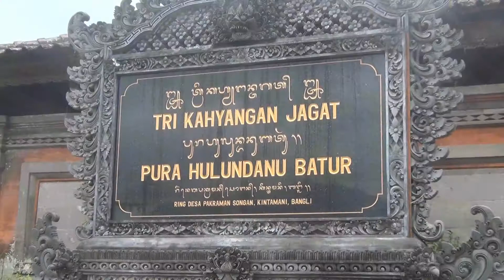Songan village & temple (Batur mountain)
A few kilometres around the lake from Toya Bungkah (see separate clip), the main town inside the caldera of Gunung Batur volcano, Songan boasts a charming but rarely-visited temple